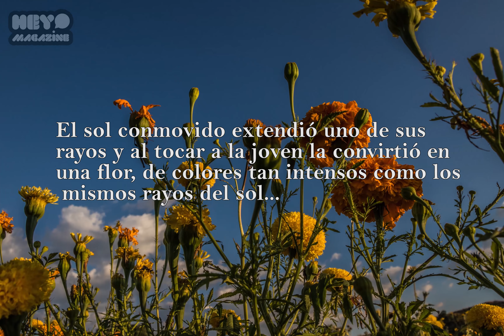La leyenda de la flor de cempasúchil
En el Día de Muertos la flor de cempasúchil adorna las tumbas de quienes se nos adelantaron, pero pocos saben la leyenda que da nombre a esta hermosa flor.